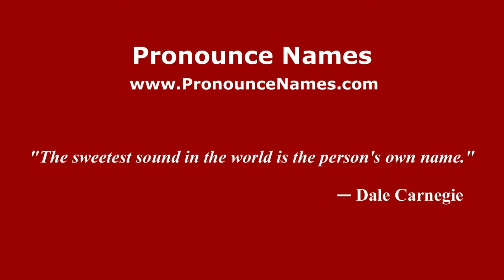How to pronounce Pavel Belyanin (Russian/Russia) - PronounceNames.com